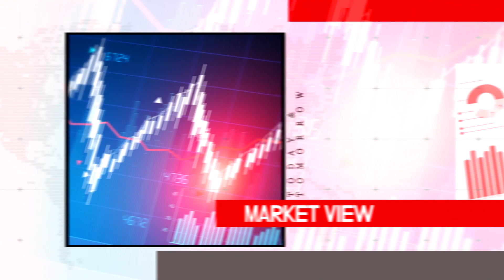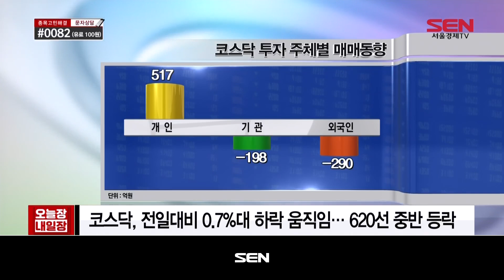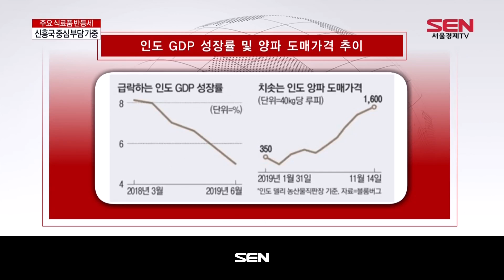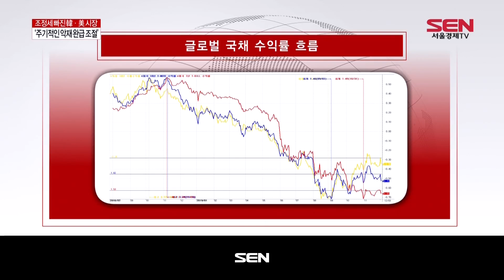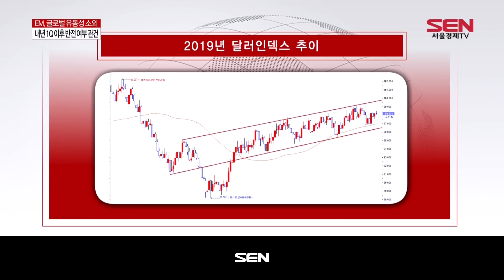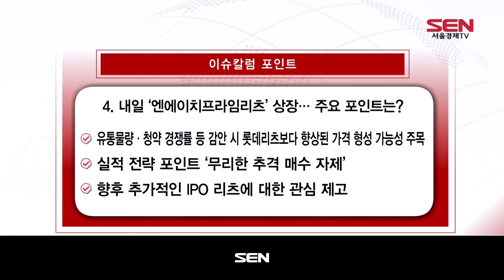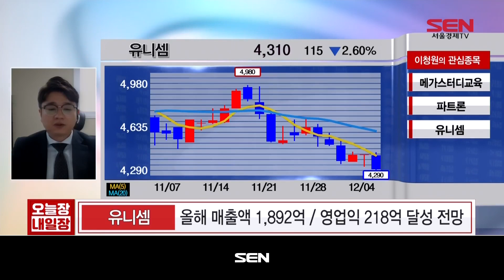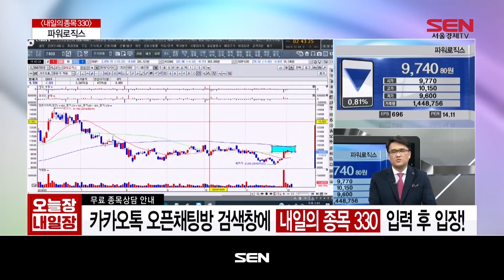오늘장 내일장_823회_20191204